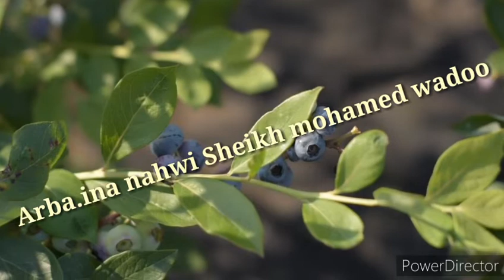Darsi 15ffaa Hadisa 10ffaa Sheikh Mohammed wadoo